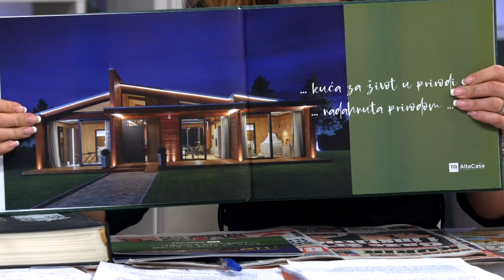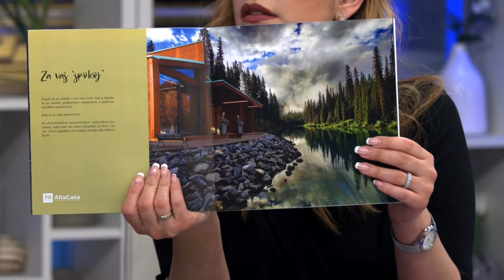Srpska Toskana na Zemunskoj obali Dunava - DJS - (TV Happy 27.04.2021)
Gosti: Marko Lopušina - Novinar i publicista
Mirko Latinović - Vlasnik kompanije
Mladen Maleš - Arhitekta